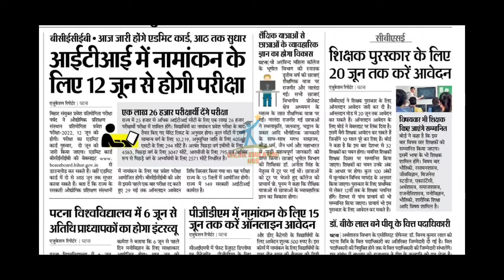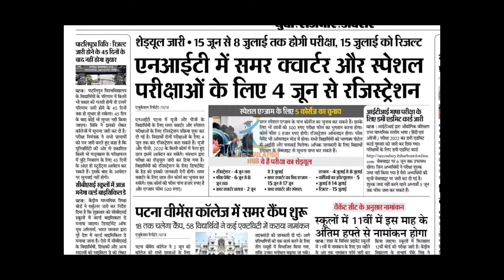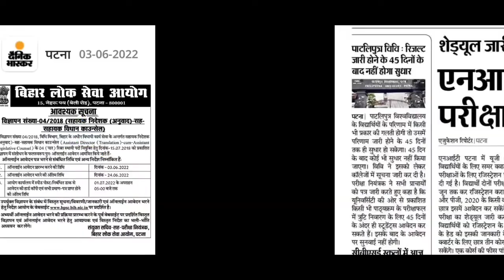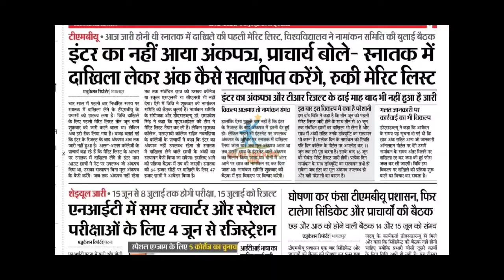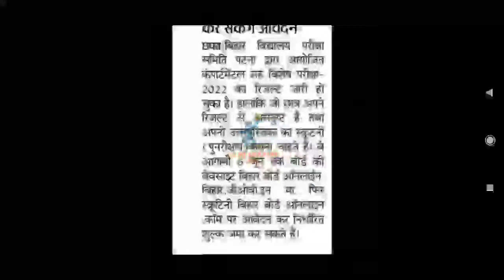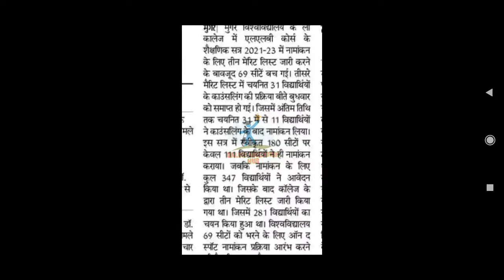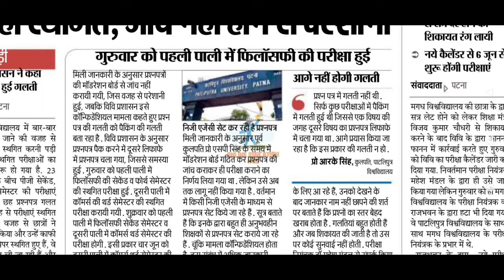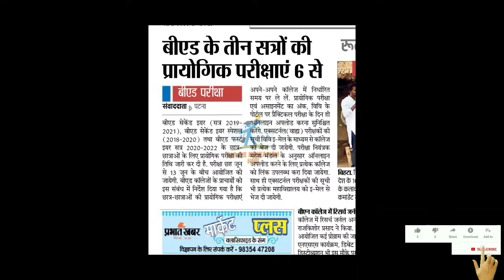biharnews Bihar All Universities Updates|LNMU|Patna & Patliputra University|TMBU|BRABU|VKSU|Ppu,BEd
Bihar All University Updates |VKSU,ppu,Lnmu, Tmbu,aku,Bihar bed,Latest news, MAGADH Admission Update, VKSU University Admission date Extended, LNMU University Admission Update 2022, Magadh University Admission, TMBU Bhagalpur University PhD Admission Update 2022, mmhapu BEd Exam,

patliputra university part 2 exam date
bihar university
all news
bihar_board_Exam_form_class 12th
bihar_board_Exam_form_Class 10th

Covid-19_Vaccination